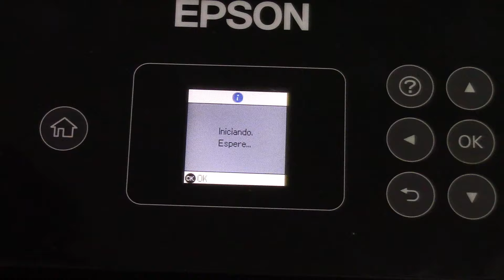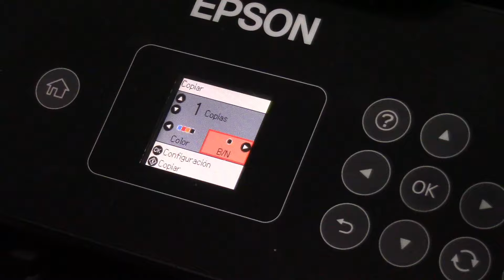Reparación Impresora Epson L3160... Error Code 031006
👉LÉEME👈

Únete al Grupo Oficial de WhatsApp

╔═╦╗╔╦═╦═╦╦╦╦╗╔═╦══╦═╗ SI NO LO HACES... bueno :"v
╠╗║╚╝║╗║╚╣║║║║║═╣║║║═╣ GRACIAS! ;)

Has click aquí

 Pagina Web Zona Móvil